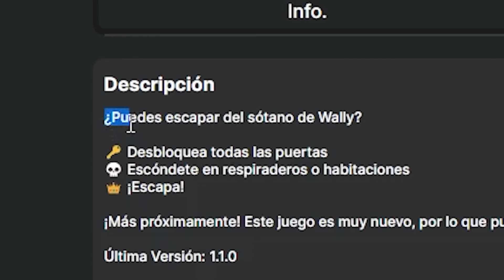😥 ESCAPA del SOTANO de WALLY 😵 Cerso Roblox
Hola a todos! Yo soy Cerso y hoy en Cerso roblox en español escapa del sotano de wally en wally horror y terror